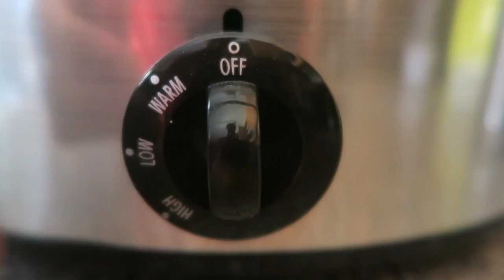SLOW COOKER ITALIAN BEEF | FAMISHED FRIDAYS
Famished fridays: Slow cooker italian beef.

Ingredients:
3 lbs chuck roast, 1 can beef broth, 1 jar of giardiniera, hoagie buns, and 1 packet of zesty italian salad dressing mix.